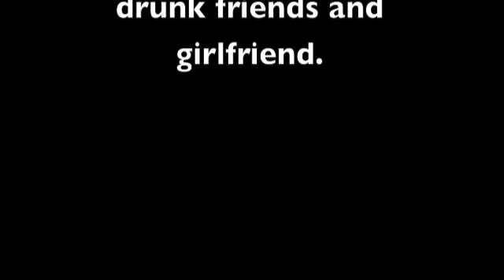"If we ever broke up...nah joking!"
Breakups - Filmed at my girlfriends 19th birthday gathering.